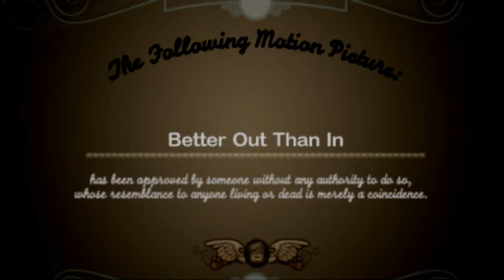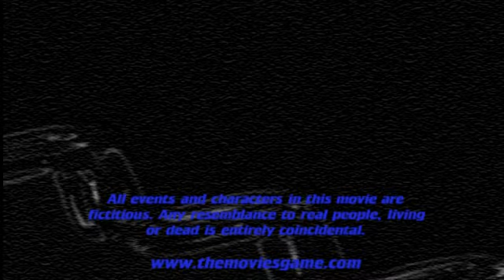Better Out Than In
a short comedy that my brother and I made while playing the PC video game "The Movies".  Enjoy.